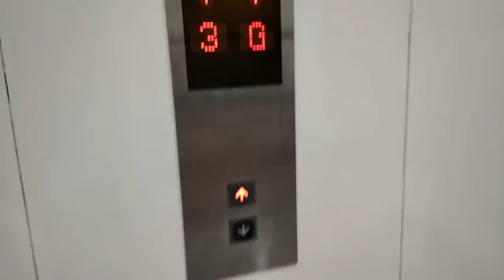Shanghai Mitsubishi Elevators at Royal Plaza Surabaya (2018)